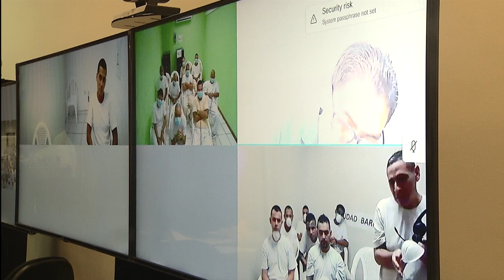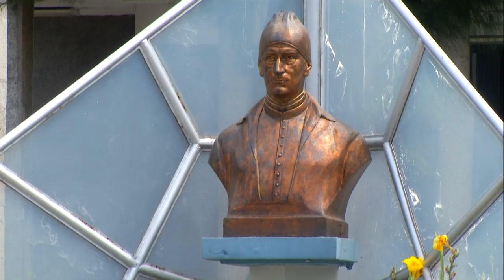Continúa juicio contra 425 capturados en operación Cuscatlán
El juicio que enfrentas los 425 imputados por el caso de operación Cuscatlán continuo este día y podría finalizar hasta el 29 de noviembre, así aseguró la defensa.